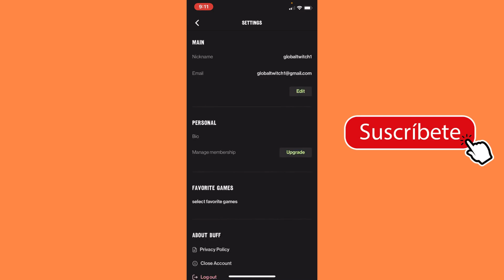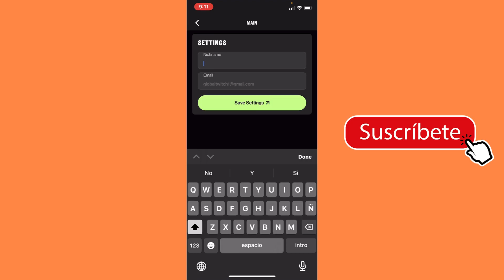Como Cambiar Nombre de Usuario en Buff Game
¿Quieres actualizar tu nombre de usuario en Buff Game pero no estás seguro de cómo hacerlo? ¡No te preocupes, es más fácil de lo que piensas! Aquí te mostramos los pasos para cambiar tu nombre de usuario en Buff Game:

1. Inicia sesión en tu cuenta de Buff Game utilizando tus credenciales habituales.
2. Dirígete a la sección de configuración o ajustes de tu perfil. Por lo general, esta opción se encuentra en el menú principal o en un icono de perfil en la esquina de la pantalla.
3. Busca la opción que dice "Cambiar Nombre de Usuario" o algo similar. Esta opción podría estar etiquetada de diferentes maneras dependiendo de la interfaz de usuario, pero por lo general es fácil de encontrar.
4. Al hacer clic en "Cambiar Nombre de Usuario", se te pedirá que ingreses el nuevo nombre que deseas utilizar.
5. Una vez que hayas ingresado el nuevo nombre de usuario deseado, confirma tu elección y ¡listo! Tu nombre de usuario se actualizará en Buff Game.

Recuerda que es posible que algunos nombres de usuario ya estén en uso o no cumplan con las políticas de Buff Game, por lo que es posible que debas probar diferentes opciones antes de encontrar una que esté disponible. Si tienes algún problema o pregunta adicional, no dudes en consultar la sección de ayuda o soporte técnico de Buff Game para obtener más asistencia. ¡Ahora puedes personalizar tu nombre de usuario y destacarte aún más en Buff Game!